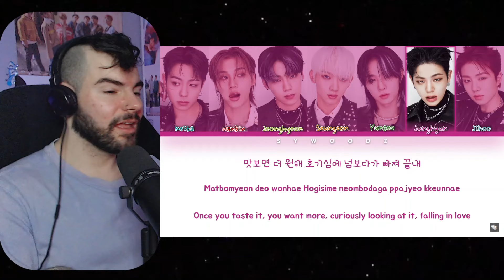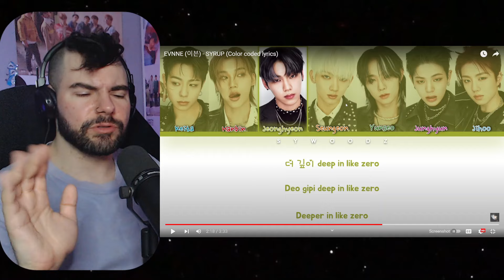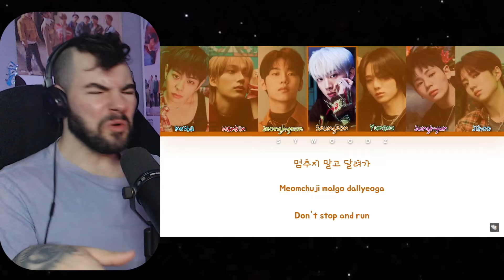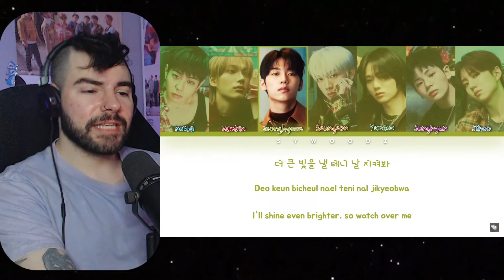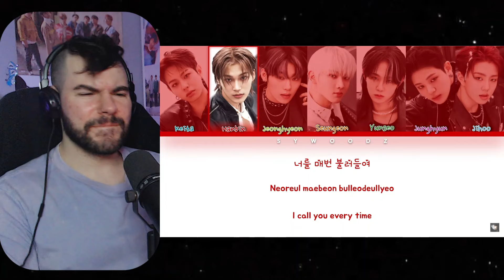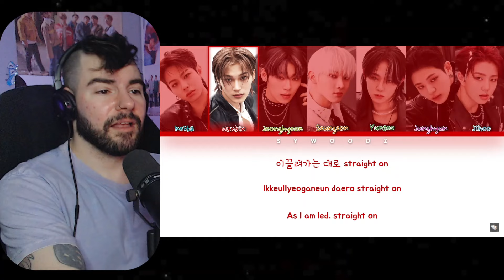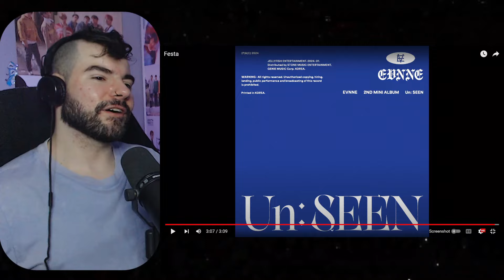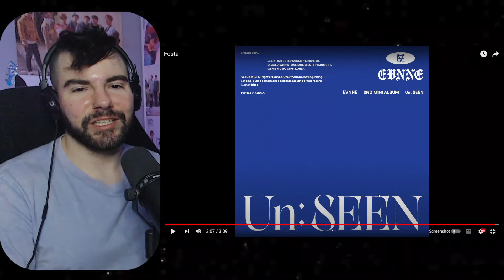EVNNE - 'UN: SEEN' Album Reaction + 'Ugly' Performance37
EVNNE - 'UN: SEEN' Album Reaction!

Chapters:
0:00 Intro
1:11 Ugly (Performance37)
10:51 Syrup
15:44 K.O (Keep On)
20:48 Chase
26:00 Festa
30:22 Ranking...